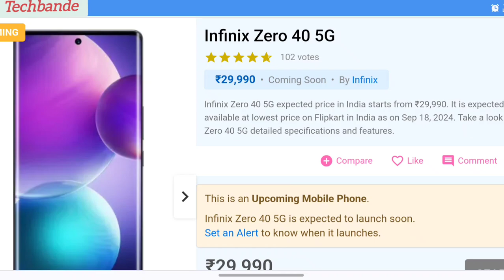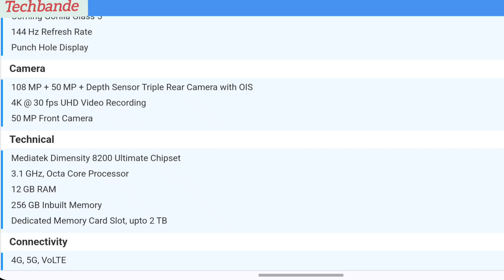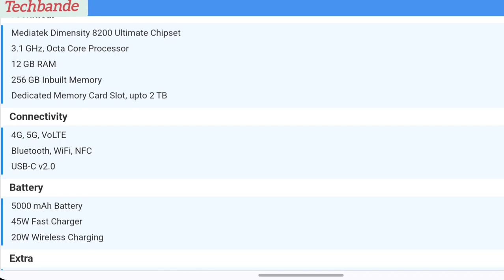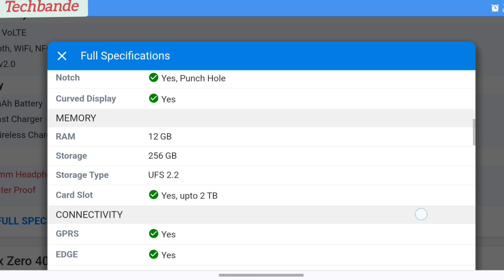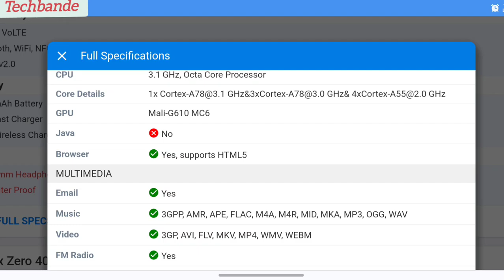Infinix Zero 40 5G expected price in India starts from ₹27,999 || infinity unboxing || @techbande